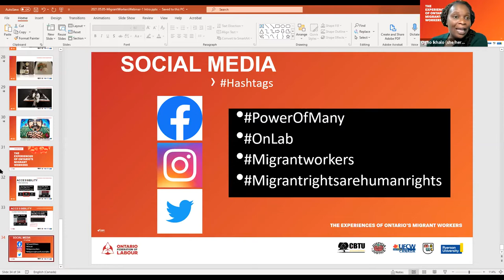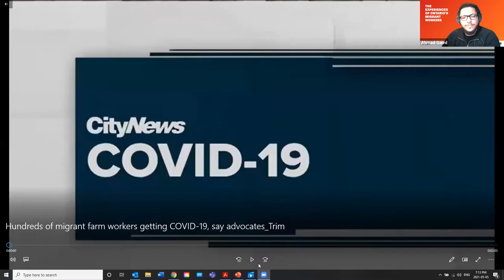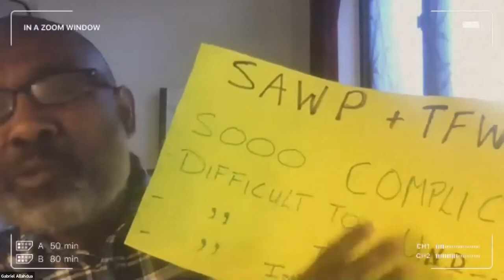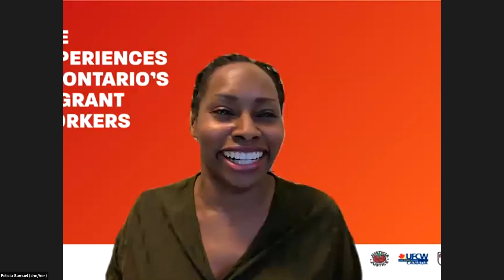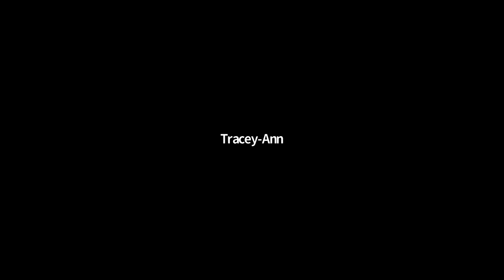The Experiences of Ontario’s Migrant Workers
The Ontario Federation of Labour, collaboratively with Justice for Migrant Workers (J4MW), UFCW, Migrant Workers Alliance, CBTU, and Ryerson University, hosts the first in a three-part webinar series that explores the experiences of agricultural migrant workers across the province.

The series stemmed from the recent crisis in Windsor-Essex, where hundreds of workers contracted COVID, two died, and many others described the inhumane conditions (food, accommodations, etc.) they were expected to work in.